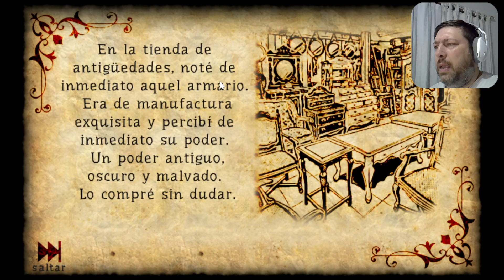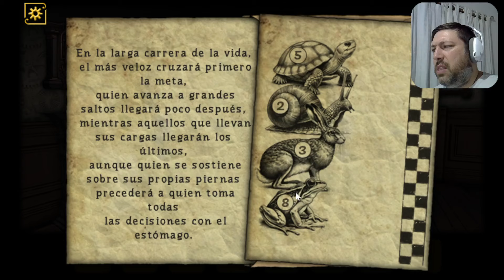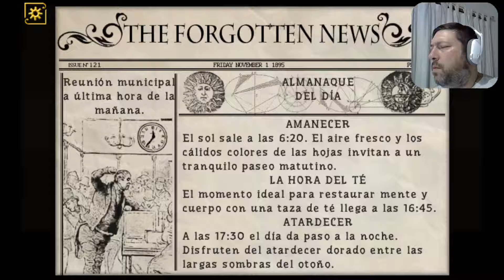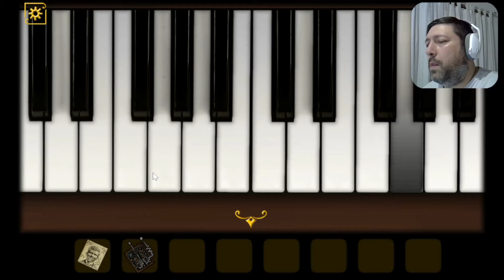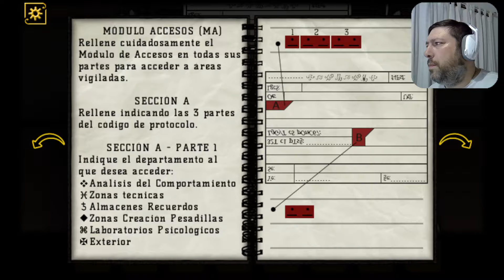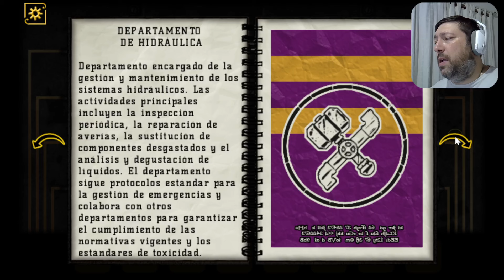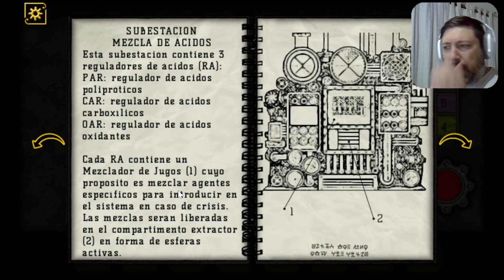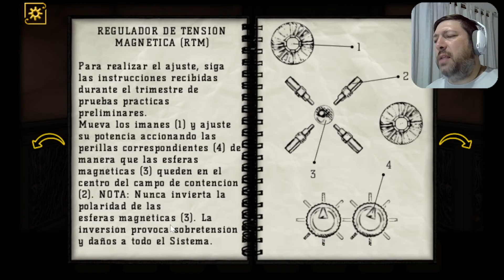Forgotten Hill The Wardrobe. Solución del capítulo 5, Mecánica Oscura.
Gameplay con la solución del capítulo 5, Mecánica Oscura, del juego Forgotten Hill The Wardrobe para Android.